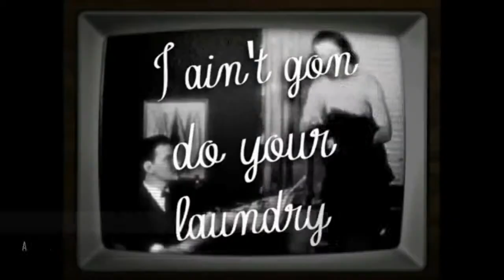HOT THIS WEEK - APRIL 22, 2016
New Music Friday!  April 22, 2016

TRACKLIST!

Sofia Carson - Love Is The Name
Simple Plan - Singing In The Rain
PIN - Just Like Fire
TWENTY88 - Out Of Love
Jennifer Lopez - Ain't Your Mama (Lyric Video)
Ariana Grande feat.Lil Wayne - Let Me Love You
Little Mix - Hair feat.Sean Paul
Rihanna - Needed Me

Top 25, top 40, top lo mas escuchados, top éxitos, éxitos del momento, música nueva, Mundial Music,